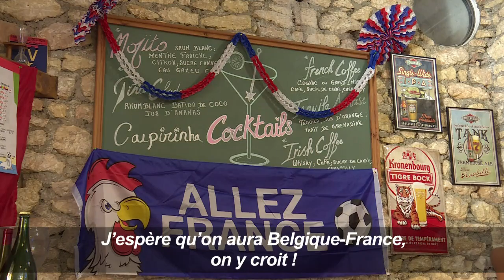Mondial-2018: la victoire des Bleus... vue du camping!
Ils ont déserté la plage pour suivre le match... Dans le sud de la France, devant l'écran géant installé dans un camping de Martigues, les vacanciers s'enflamment pour les Bleus, vainqueurs 2-0 face à l'Uruguay et premiers qualifiés pour les demi-finales du Mondial-2018. Durée: 00:56